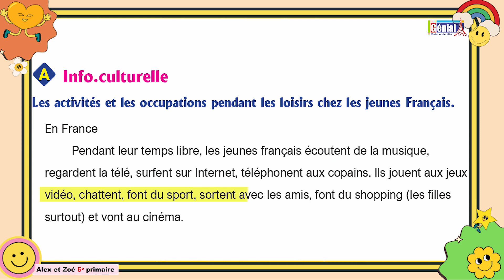1P. 82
Génial Instagram Page :
 / genialfrancais